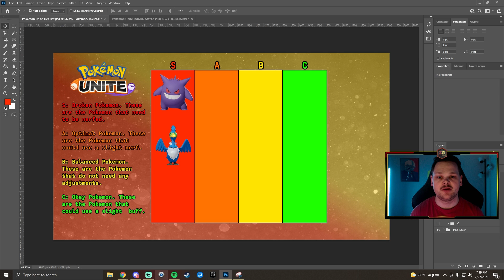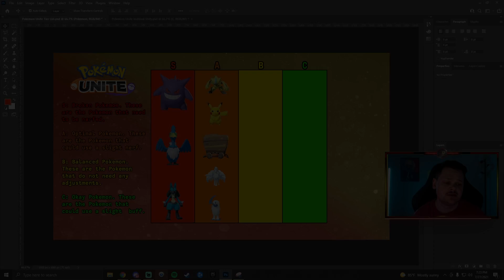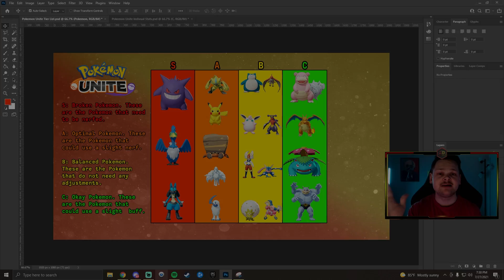TIER LIST | Beginner's Guide | Pokemon Unite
This is what I think the Pokemon Unite tier list should be, there are a lot of different opinions on what is top tier compared to bottom tier. This video should help as a beginner's guide to understanding which Pokemon are the best to play with.